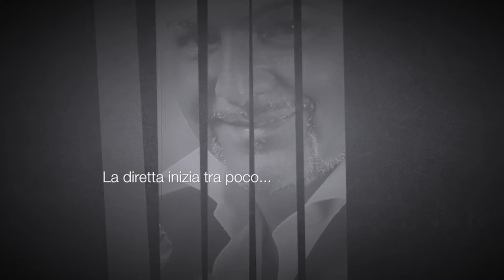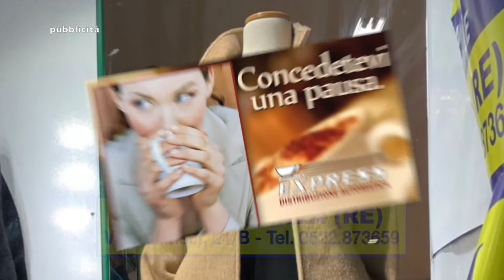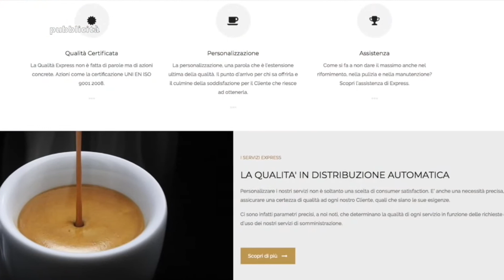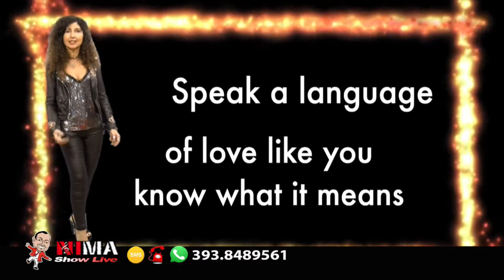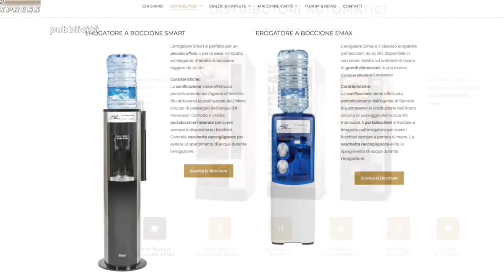NIMA SHOW LIVE 11 novembre 2020 (COCO' IN CUCINA A FARE GLI GNOCCHI PER SAN MARTINO)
(COCO' IN CUCINA A FARE GLI GNOCCHI PER SAN MARTINO)